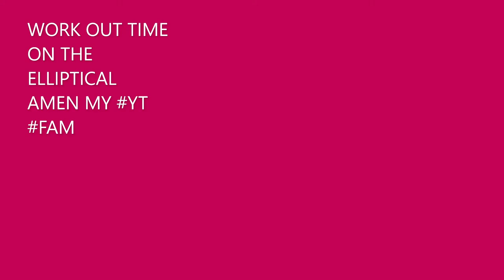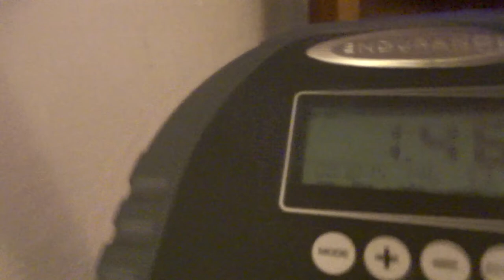WORKOUT TIME ON THE ELLIPTICAL MY YT FAM ENJOY THIS VIDEO